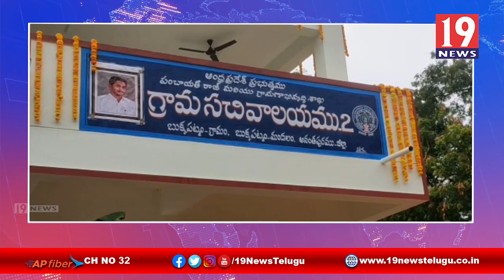నూతన సచివాలయాన్ని ప్రారంభించిన పుట్టపర్తి ఎమ్మెల్యే - అనంతపురం జిల్లా